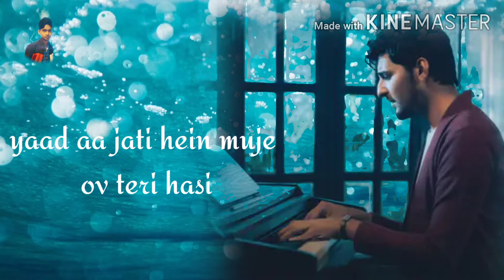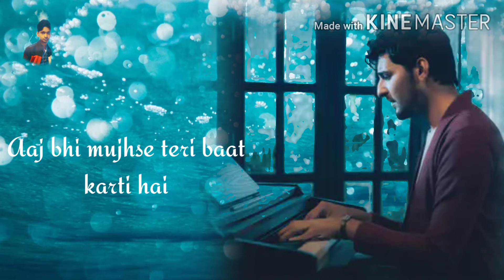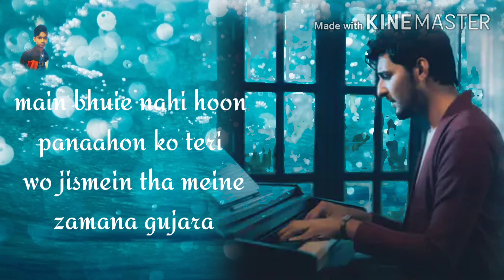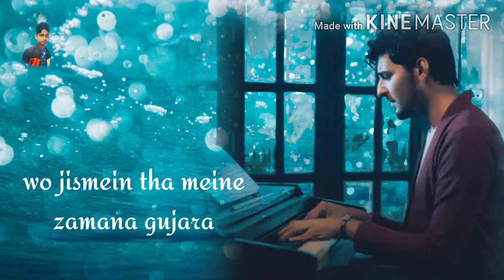Tumhein Barish Bada Yaad Karti hai//Nuw Lyrics song